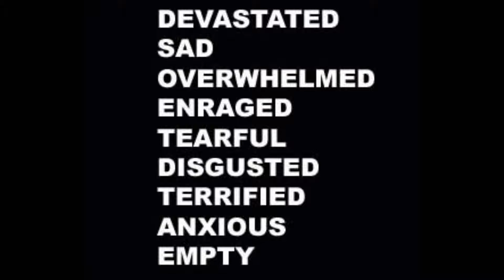Lupe Fiasco Coming From Where I'm From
Lupe Fiasco Comin` From Where I`m From.

Dedicated to the families from the ghetto. Remember we are strong; we are strong men, strong women, strong children and we are strong families. We can overcome.